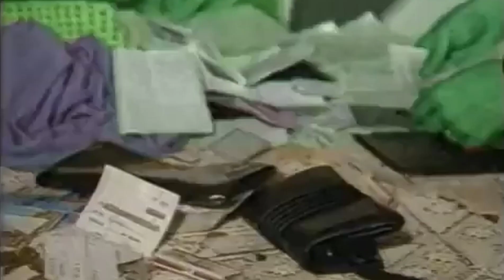carabinieri; le alfa romeo 75 e 90 del norm e la giulietta "civetta" ...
le alfa romeo 75 e 90 del nucleo radiomobile dei carabinieri e la giulietta in versione civetta con lampeggiatore amovibile in azione...